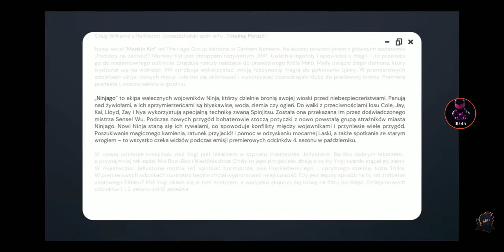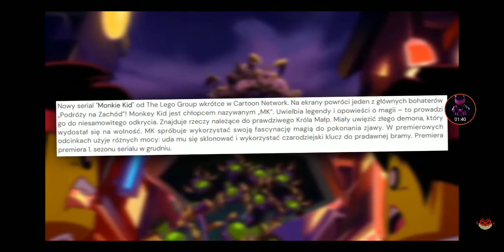Błędy gościa co pisał to